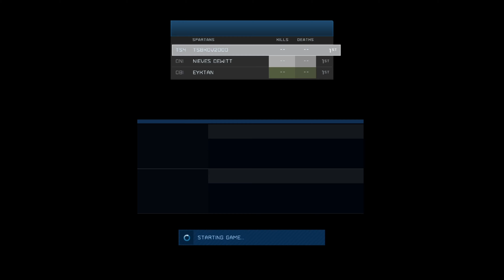Halo 4: Spartan Ops | Episode 8 - Chapter 5 | Co-op Gameplay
Spartan Ops is a mission-based cooperative mode in Halo 4 in which up to four players work as part of a team of SPARTAN-IVs known as Fireteam Crimson performing various objectives.